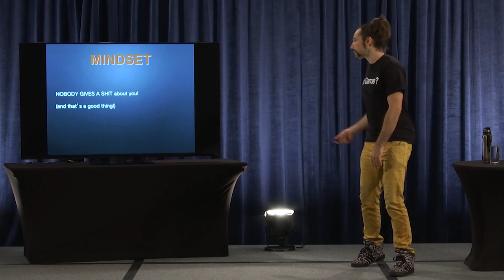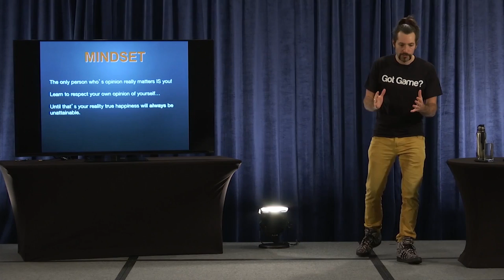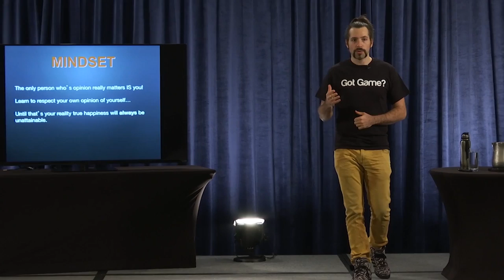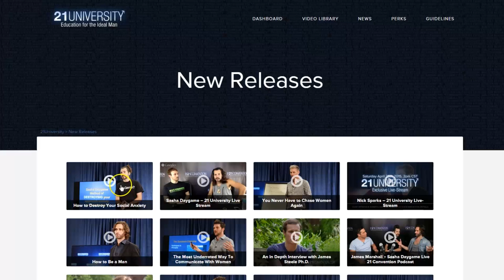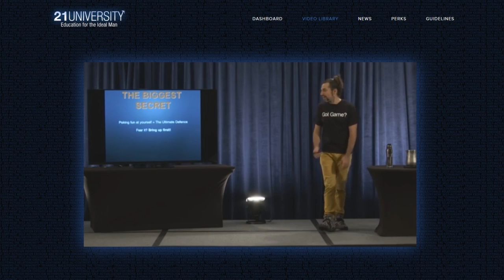Stop Caring About What People Think of You | Sasha Daygame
About the speaker :

Sasha Daygame was introduced to the "self help" field by none other than Mystery of VH1's The Pickup Artist, in the late 1990's.  Although exposed to the theories of social dynamics at a very young age, Sasha focused his time and energy building his skills as a stand up comedian for the next decade.

Around 2006, after reading The Game, he decided to finally take his dating skills into his own hands got heavily into self improvement, and seduction. Sasha spent thousands of hours chatting up beautiful women in the UK, Europe and overseas.  Eventually he developed his own unique system -- a method which has been described as "insane fun" and revolves around completely eradicating pre-conceived social fears first, and then meeting beautiful girls soon after!

Sasha discovered this direct mindset in 2009 and his results improved dramatically -- and he has been singing the praises of a direct approach to meeting women ever since! Sasha is renowned for getting amazing results for his students, and regularly trains clients who travel from around the globe to attend his courses. Much of Sasha's teaching centers around honesty and authenticity.

In 2010, Sasha put together the world's first "Direct Dating Summit" bringing together the world's best Direct Dating coaches. This was hailed by attendees as a "completely life changing event." Alan Roger Currie claimed is was "the best event I've ever seen in my life" (Direct quote.)  Sasha is one of the top dating coaches in the world, and has a strong following in the European seduction community.